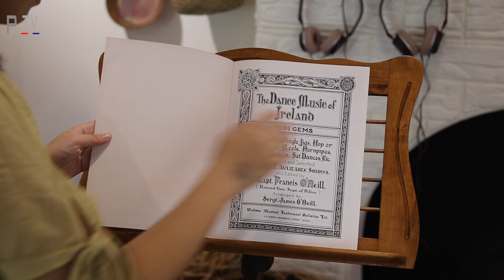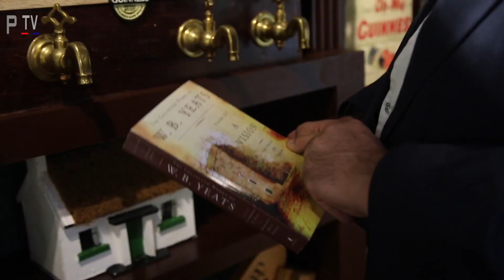Irish Music Cultural exhibition A8 arts centre Taoyuan Taiwan with music dancing and Irish culture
An exhibition by the A8 Arts Centre in Taoyuan which forms part of the World Music season. This film introduces Taiwanese musicians who regularly perform Irish music, Irish dancing and an introduction to Irish culture.